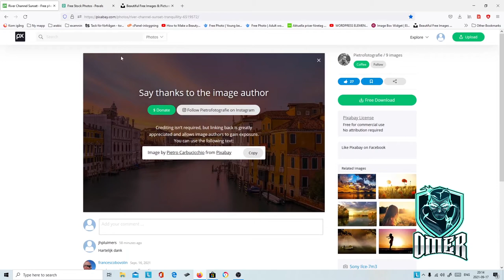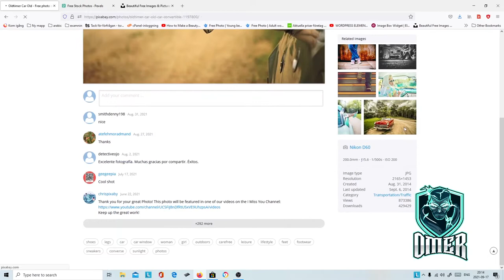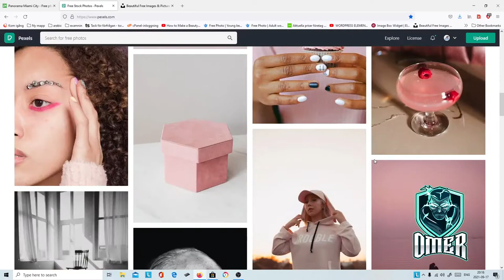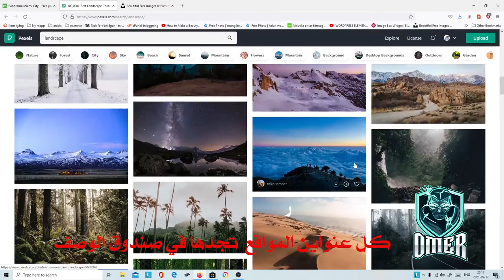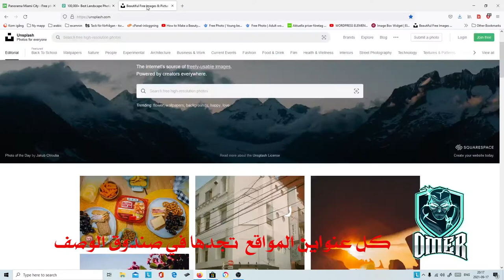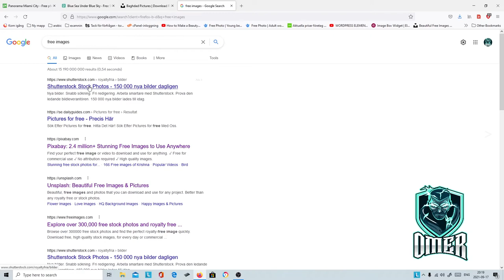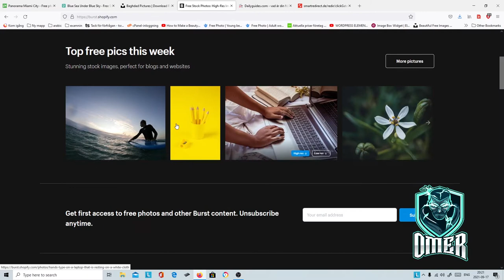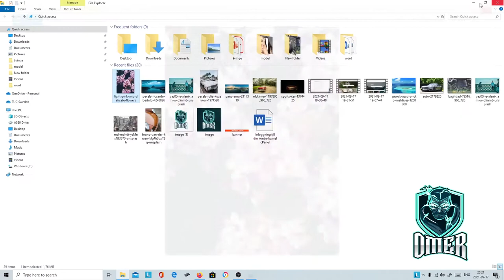How to download free images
مواقع تحصل منها على صور مجانية عالية الجودة مع حق الاستخدام